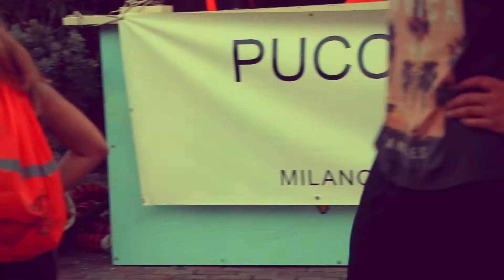3° edizione MYLAERACE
allenamento outdoor di funzionale!